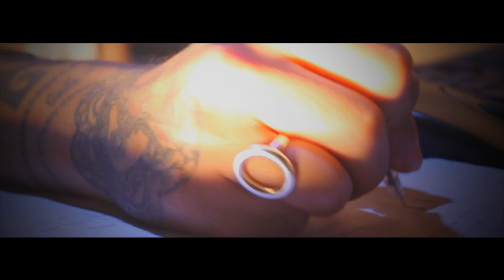Alarm Clock Trailer (8th Cinemagis - Digital Film Festival in Northern Mindanao Official Entry)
It tells about an alarming phenomenon in our society today.

Director, Cinematographer, Writer and Editor: Lucky E. Dela Rosa
Art Director: Claire Gigje
Cinematographer: Jwyn Mae Loquero and Peterson Lui
Starring: Jazza Mae Tabmo, Annaliza Acain, and Marlon Punisher